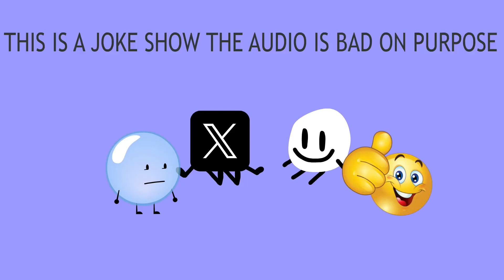B 1: Stairs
the greatest object show that i maade